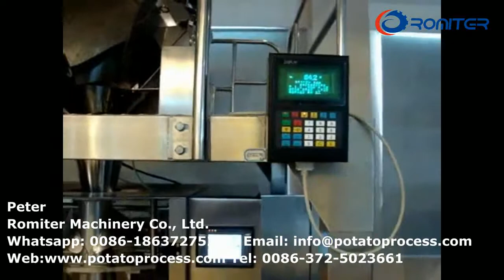Full Automatic Potato Chips Scaling Packing Machine for Sale-Romiter Machinery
Full Automatic Potato Chips Scaling Packing Machine for Sale. Full Automatic Potato Chips Packing Plant in Factory

Peter
Romiter Machinery Co., Ltd.